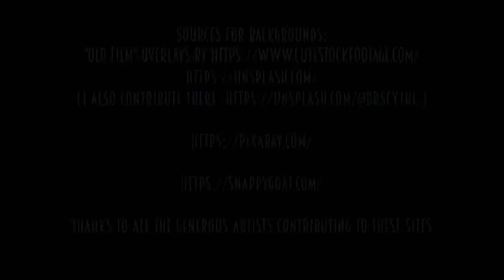DrScythe - Grim Tales (Original Music Video 2017) #027 of 100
Have been sick so this one has been delayed...but it's here now! Hope you enjoy my continued liking for a little bit of sarcasm...or a little bit more...

But I spared you...didn't do the "Grim(m)" pun...

The one about the mouse, the bird and the sausage is an actual tale! Look it up.

Lyrics
Little red riding hood
Was sent to her grandma
To deliver to her
A cake and some wine
Both of them were eaten
By the big bad wolf
Who then got cut open
And drowned in a well

An evil stepmom
Did banish her stepkids
And cursed the poor boy
To live as a deer
But the kids found new luck
That she sought to end
But this time she failed
And was burned her death

There once were a mouse
A bird and a sausage
Living together a wonderful life
But then they switched roles
Tried something different
And in the end all of them died

One of three brothers
Ventured into the world
And robbed three charburners
Of their magic things
Which he then used to conquer
The nearest kingdom
But he was betrayed
And so destroyed everything

Every tale was grim
The moral of the story
We all will die happily ever after